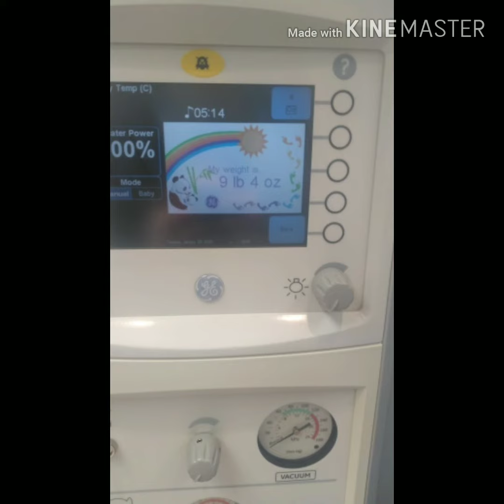Everyone welcome little Bert to the world!!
01/28/2020 our second beautiful son made his debut Into this world!!!